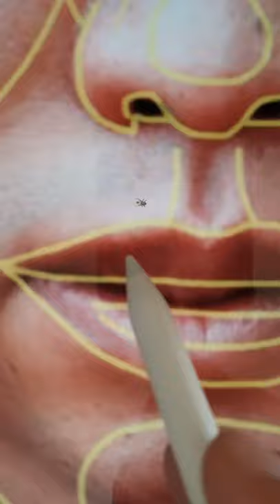Why not, even Kim Jong Un has this right to look perfect!😅😍 ​​ tiktok​​ challange​​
Charli D’amelio , Addison Rae , Joey Klaasen , Nick Austin , Nathan Davis , Payton Moormeier , Noen